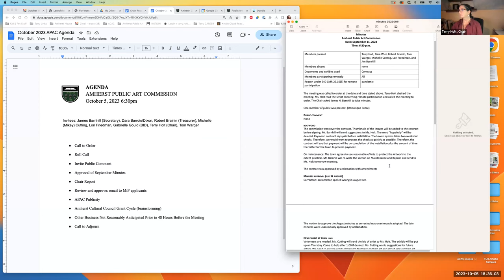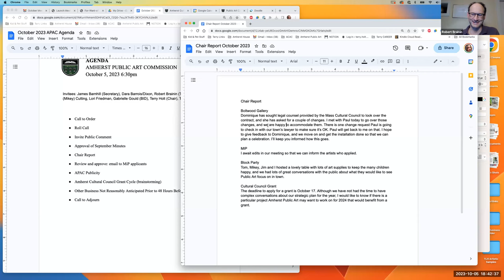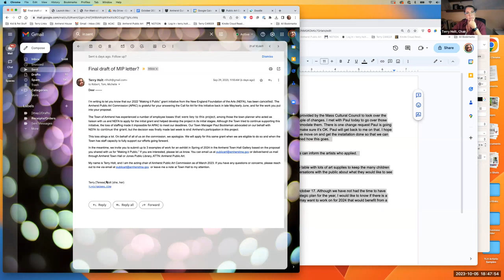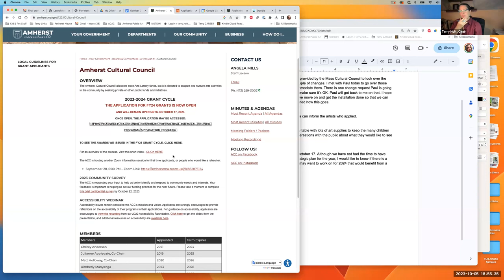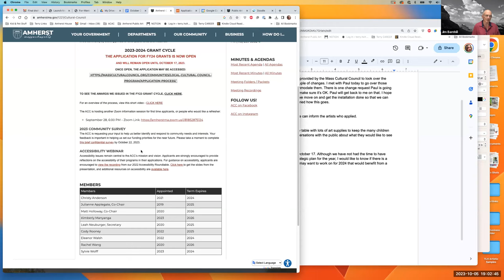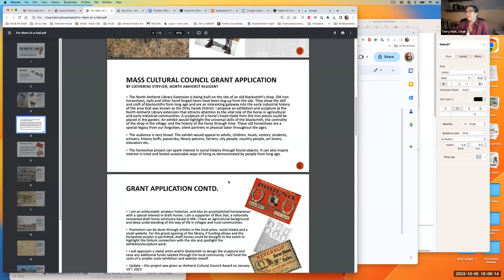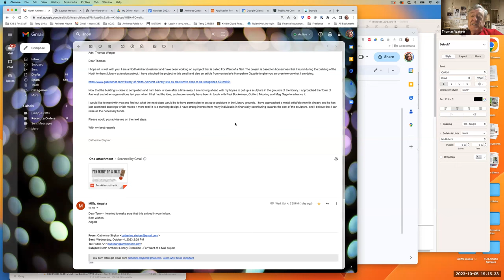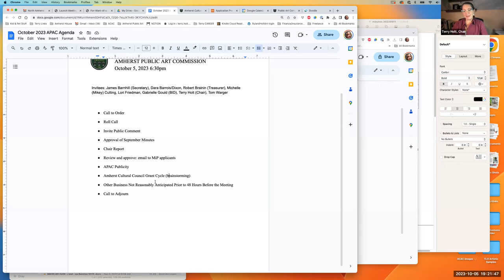Public Arts Commission Oct 5, 2023